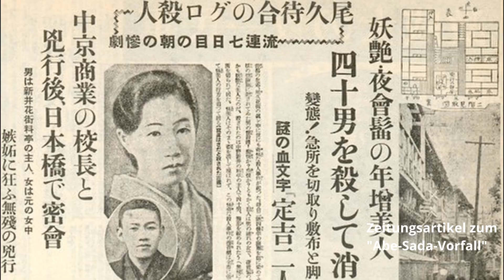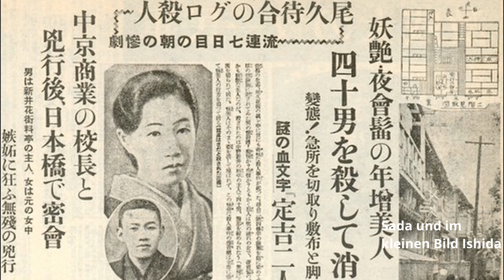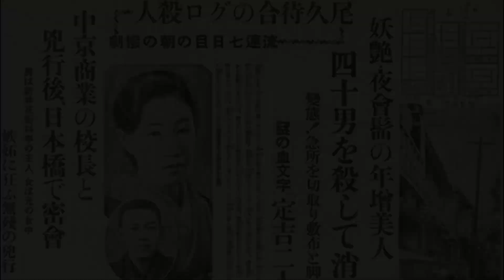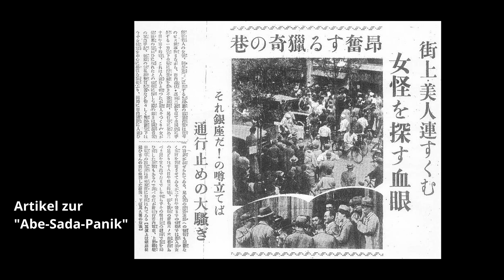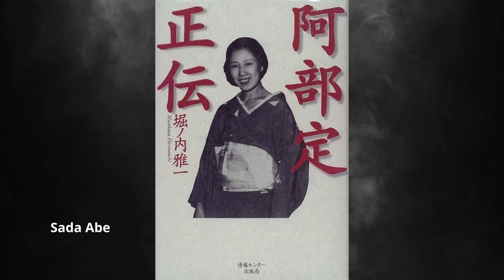Tötete sie aus Liebe??? I Der Fall Sada Abe I TrueCrime Doku 2023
Inhalt:_____________________________________________
0:00 Einleitung
1:07 Kindheit und Jugend
4:26 Zeit als Geisha
5:51 Prostitution
9:08 Bekanntschaft mit Ishida Kichizo
10:55 Der "Abe-Sada-Zwischenfall"
15:03 Die "Abe-Sada-Panik"
17:56 Verhöre und ein Museumsstück
19:00 Gerichtsurteil
20:31 Späteres Leben und Nachwirkungen
23:40 Ende

Bei diesem Beitrag handelt es sich um eine Dokumentation, im pädagogischen und dokumentarischen Sinne. Ich gebe mir große Mühe beim Recherchieren, aber Quellen können voneinander abweichen. Zudem wird sich von den Handlungen der Personen distanziert.
Die gezeigten Originalfotos werden mit entsprechender Quelle versehen, diese sind nicht mein Eigentum und werden ausschließlich, nur kurz zur Illustration und Erläuterung meines selbst erarbeitenden Beitrags verwendet.

Von Autor/-in unbekannt - Japanese book &quot;:Authentic account: Showa History Vol.2&quot; published by Gyosei Corporation., Gemeinfrei,